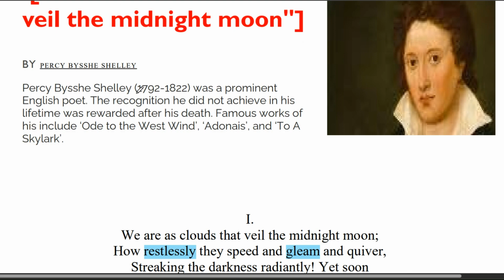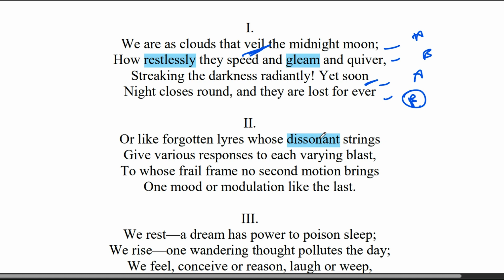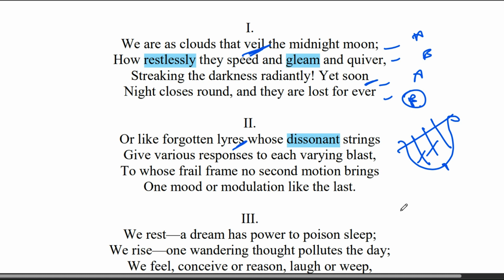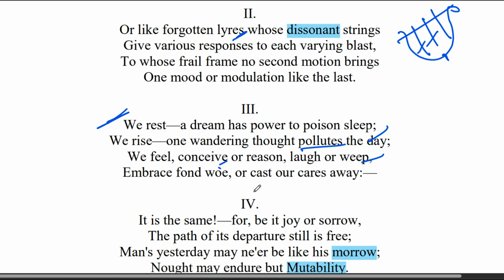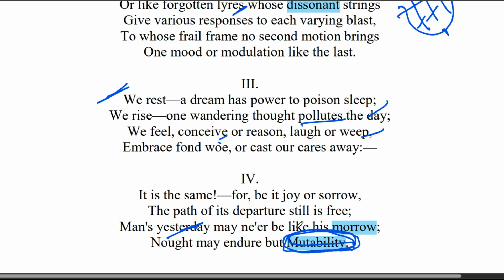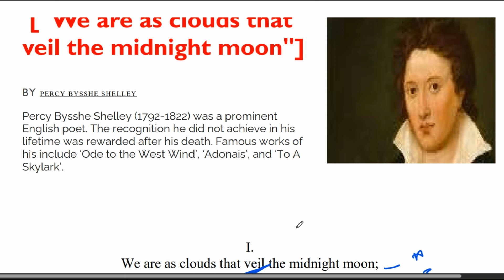Mutability by Percy Bysshe Shelley - Summary and Line by Line Explanation in Hindi | JPSC | English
"Mutability" is English Romantic poet Percy Bysshe Shelley's reflection on the power of change. Shelley first published this poem in his 1816 collection Alastor; or, The Spirit of Solitude.